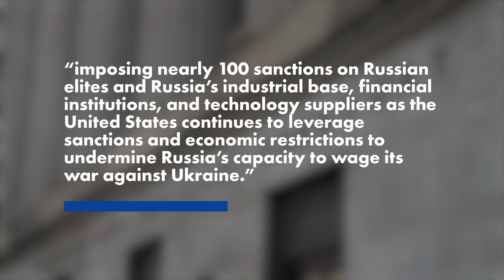Hunter Biden-linked Russian billionaires spared yet again by US sanctions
President Biden’s administration on Thursday sanctioned more Russian oligarchs — but continued to spare two billionaires who worked with first son Hunter Biden to find US property investments.

The omissions came two days after House Speaker Kevin McCarthy (R-Calif.) launched an impeachment inquiry into the president, accusing him of lying about his links to Hunter’s foreign dealings.

The Treasury Department said that it was “imposing nearly 100 sanctions on Russian elites and Russia’s industrial base, financial institutions, and technology suppliers as the United States continues to leverage sanctions and economic restrictions to undermine Russia’s capacity to wage its war against Ukraine.”

Oligarchs Yelena Baturina and Vladimir Yevtushenkov weren’t among the new targets — even though they have similarities to other newly sanctioned businesspeople.

Those include Russian billionaires Andrei Bokarev, president of Russian military equipment manufacturer Transmash, and Iskander Makhmudov, who owns financial services and mining companies.

Bokarev and Makhmudov previously were sanctioned by the UK, the Treasury Department noted — just like Hunter-linked Yevtushenkov.

Baturina, the former first lady of Moscow, assembled her $1.3 billion fortune through real estate and investments and dined with Hunter Biden and then-Vice President Joe Biden at least once at DC’s Café Milano. For reasons that remain unclear, she transferred $3.5 million in February 2014 to a firm controlled by Hunter and his associate Devon Archer.